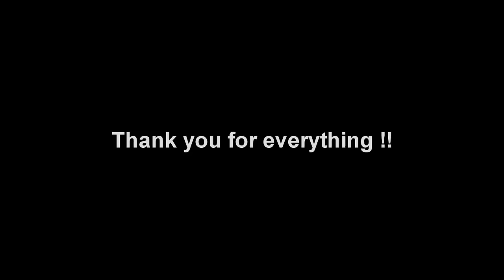Katka Kyptova - Trailer 2011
Katka is known as one of the famous female bodybuilder over the world. She perform her amazing muscularity with sence of erotics and prove that female muscles could be even sexy. Check her website katkakyptova.com or facebook fanpage to see more about this amazing woman. Andrew